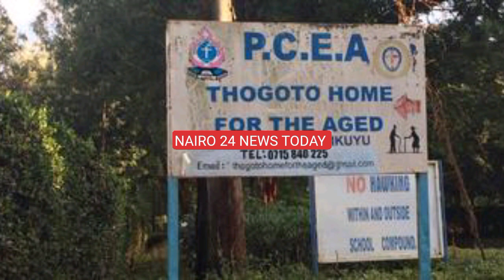"HATA HERI SHAKAHOLA!!HII NI MBAYA!,"BBC EXPOSES THOGOTO HOME FOR AGED FOR CANING THE ELDERLY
BBC AFRICA EXPOSES INHUMAN TREATMENT OF THE ELDERLY AT PCEA THOGOTO HOME FOR THE AGED